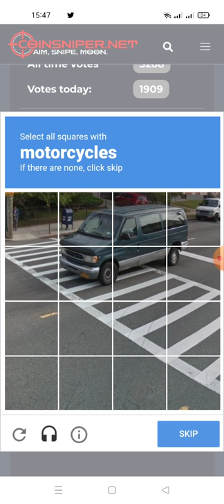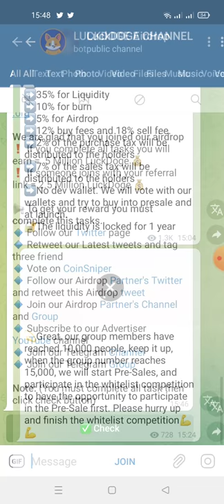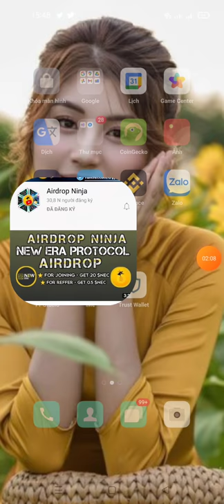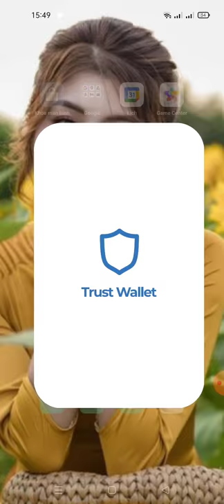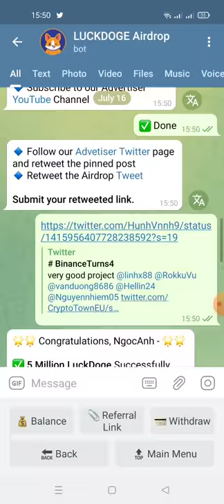hướng dẫn nhận 5 Million LuckDoge kèo ăn chắc 💯(mạng binace smart chain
💥 Congratulations, NgocAnh

🎉 Share this link to your friends and earn 2.5 Million LuckDoge worth for each referral.